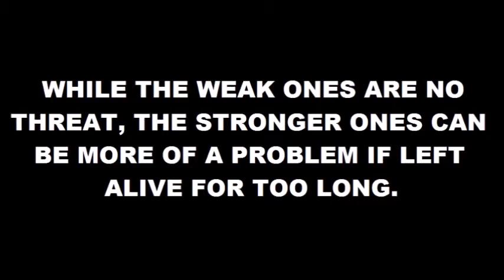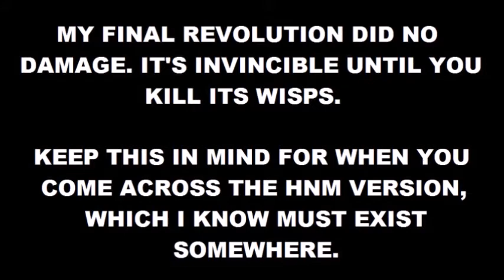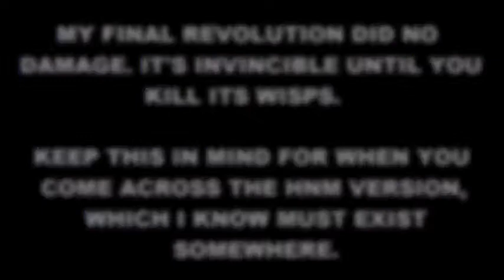HNM: Deathly Apprentice - Sword Art Online: Hollow Realization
I included a little flashback to an older video I made warning newer players about this... only for it to be a trivial issue when the time came for me to face it myself xD This HNM's not that bad at all. Give me some time and I'll have an SSC combo that can finish it in one uninterrupted chain.

And finally a katana that looks distinguished from the rest. So far all katana have pretty much looked the same :|